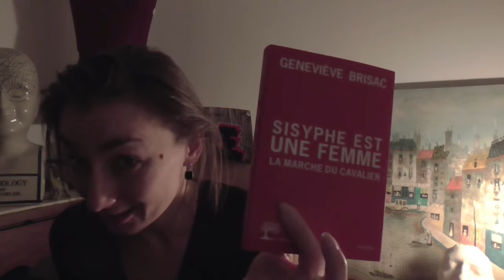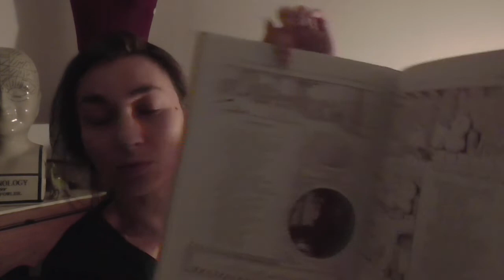Le cavalier noyé – Brisac et La Fontaine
Où on cause de Sisyphe est une femme. La marche du cavalier de Geneviève Brisac (L'Olivier, 2019) et d'une fable de La Fontaine, La femme noyée (livre 3).

Ressources antiracistes à destination des personnes blanches, avec cagnotte, par Women who do stuff